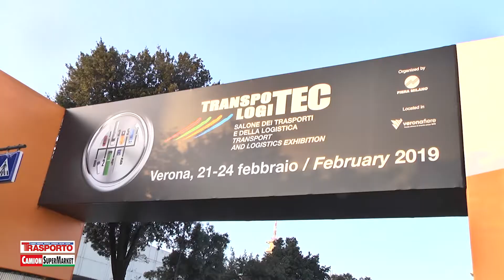Intervista Alessandro Bisazza al Transpotec Logitac 2019